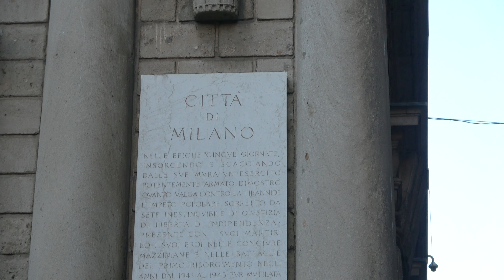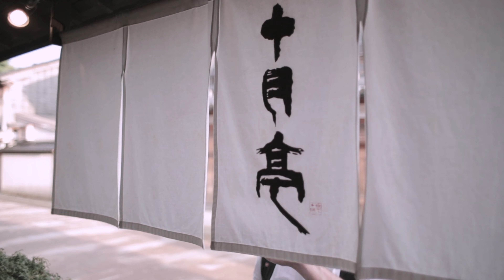Evolving Seth Riggs's Speech Level Singing Methodology to "We Sing" Ft. Michelle Fischietti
Italy is the 12th country visited by the "Music Es Un Voyage" project by Luis Reys. We're still on the road.

In this episode Luis Reys goes to Milan, in Italy..

Luis meets Michele Fischietti, as special vocal coach and multi instrumentalist. Michele was a student of Sethe Riggs, the teacher of Michael Jackson and Stevie Wonder.

Michele was trained by Seth to be a singing teacher. After many years of experience Michele developed Seth Riggs methodology into the We Sing Method, which he explains a bit in this video.

Luis also meets Rossella, who is a Michele student that moved to Australia. She is keeping Italian music and culture alive in Australia with the project Jazz Amore.

MUSIC ES UN VOYAGE

Wanna collaborate?